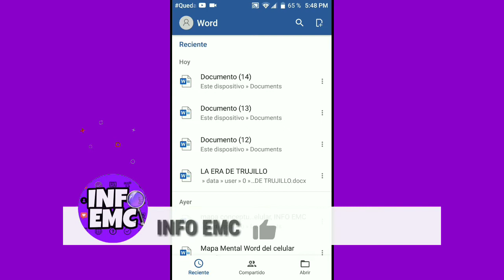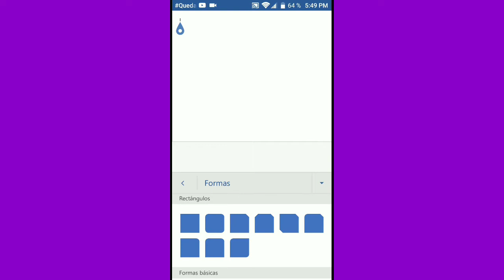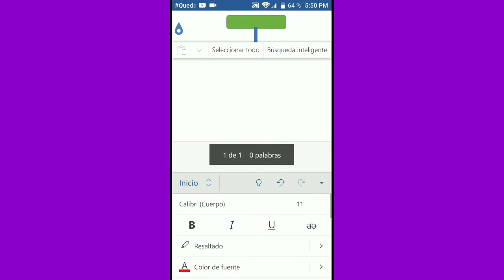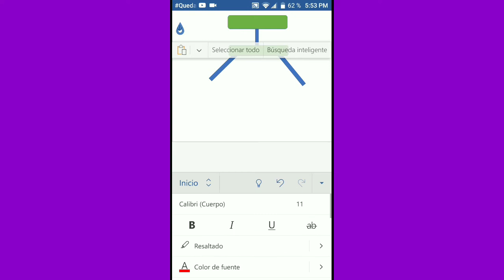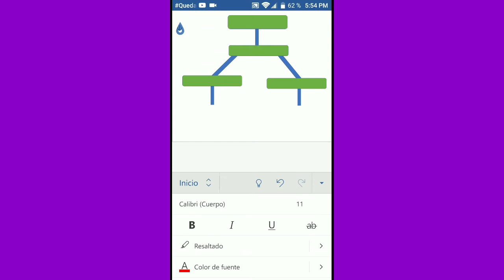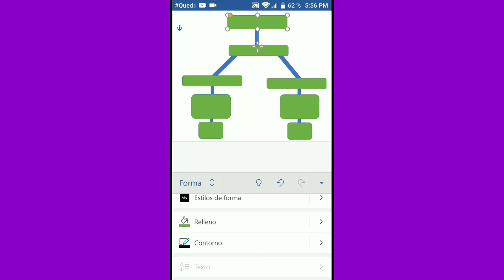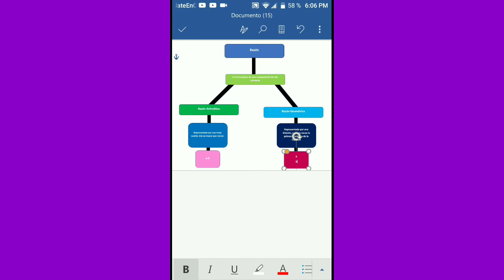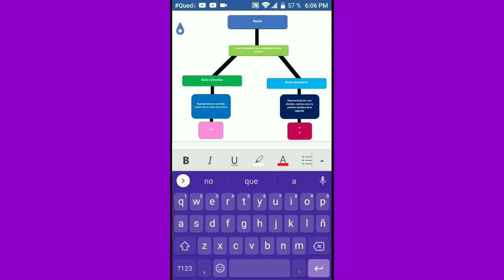COMO HACER MAPAS CONCEPTUALES EN EL CELULAR (FÁCIL Y RÁPIDO)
Bienvenidos a mi canal INFO EMC, gracias por ver mi vídeo, espero que te haya servido de mucho, apóyame suscribendote a mi canal activando la campanita compartiendo el vídeo y dando me gusta, con esto me ayudarías bastante, GRACIAS!!!